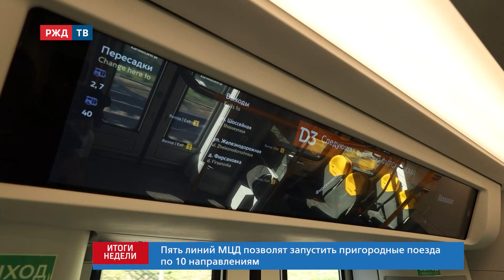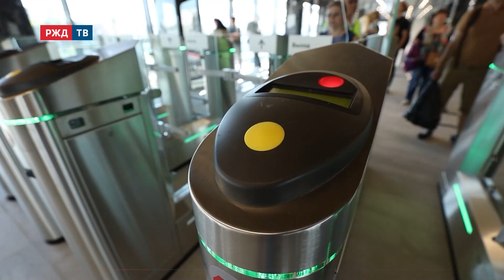Третий пошёл! В Москве запустили ещё один центральный диаметр || Итоги недели 20.08.2023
17 августа в столице официально начал работу МЦД-3. Новая линия соединила Зеленоград и Раменское, улучшив транспортное сообщение для более 1 млн человек. По предварительным оценкам, по маршруту ежедневно будут перевозить до 577 тыс. пассажиров. В первый рейс составы отправил Президент России Владимир Путин. Подробности в сюжете Жанны Мясниковой.